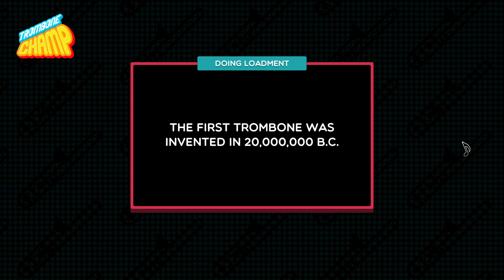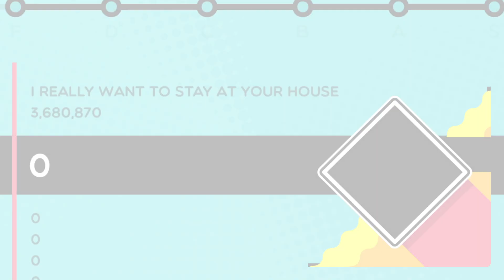Trombone Champ Custom Chart - I Really Want To Stay At Your House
This chart was commisioned by @tb on Discord! I had a ton of fun making it!